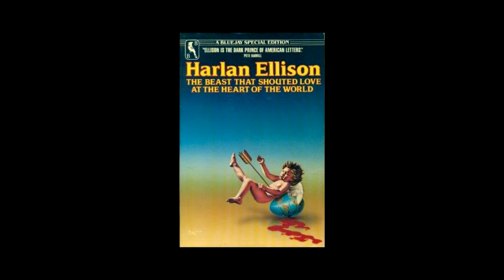S. R. O. by Harlan Ellison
Originally published in the March 1957 edition of Amazing Stories. Re-published in a collection of the author's short stories entitled The Beast That Shouted Love at the Heart of the World in 1969. Read by Darrell T. Smith II for my channel Quasar Spectra.